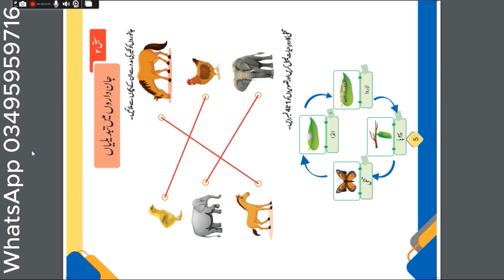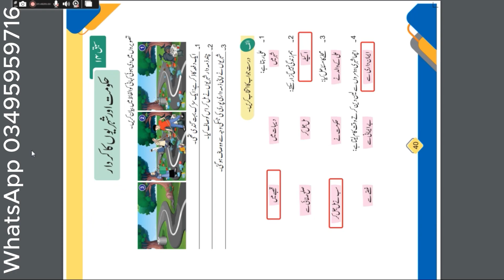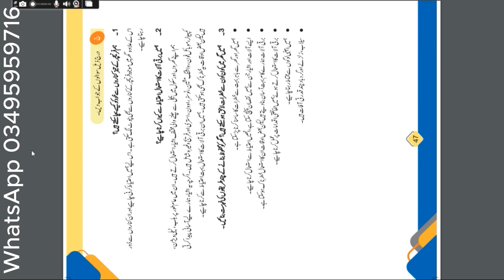Class 3rd General Knowledge(Urdu Medium) Keybook - full solved book - Afaq sun series keybooks